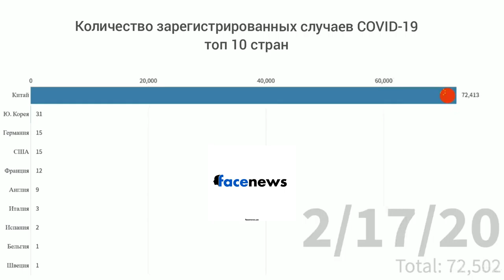COVID-19 топ 10 стран. Количество зарегистрированных случаев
Количество зарегистрированных случаев коронавируса COVID-19 по данным Всемирной организации здравоохранения на 22 марта, 2020 года. На чарте видно как развивалась ситуация с распространением коронавируса с 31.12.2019 по 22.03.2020 в странах, которые на конец периода занимают лидирующие позиции по количеству диагностированных случаев коронавируса.